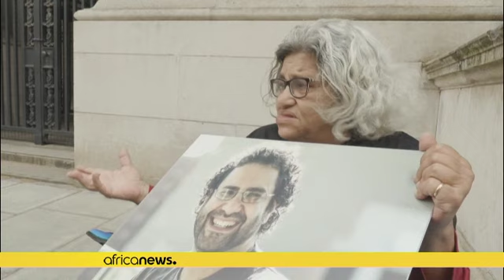Family of jailed British-Egyptian activist lead vigil to demand his release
The pro-democracy and rights campaigner Alaa Abdel Fattah is serving a five-year prison sentence for "spreading false news" by sharing a Facebook post about police brutality.